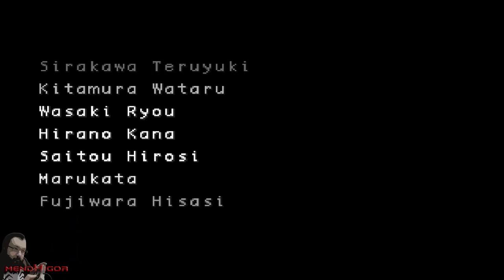Medarot R (PSX) - LAST BOSS, ENDING e CREDITS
Medarot Medarots Medabot Medabots R Playstation 1 PSOne PSX PS1
Last Boss Final Boss Final Battle